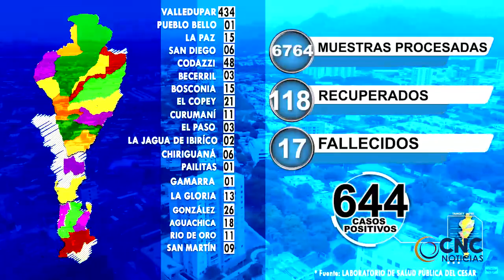12 POLICIAS DIERON POSITIVO PARA COVID 19 EN EL MUNICIPIO DE LA GLORIA